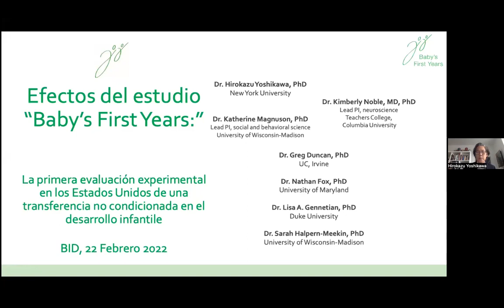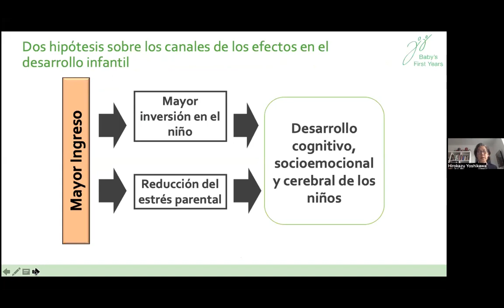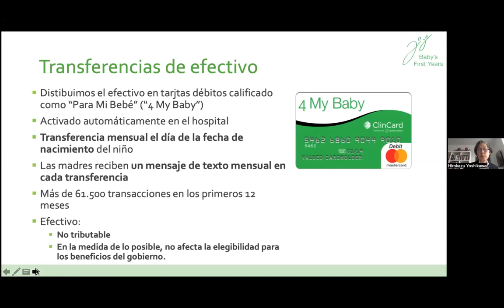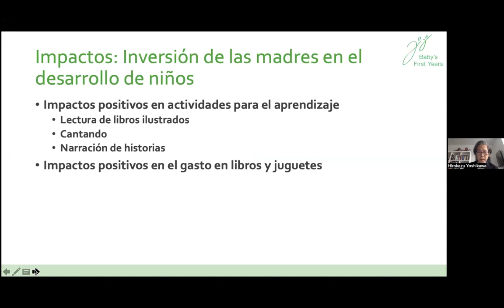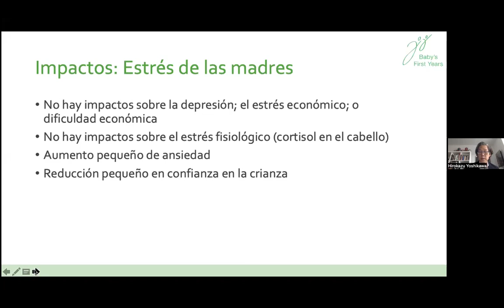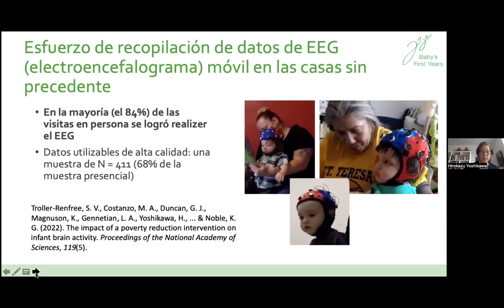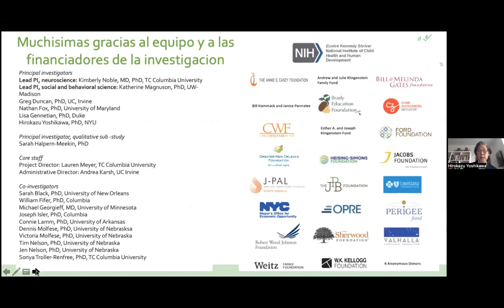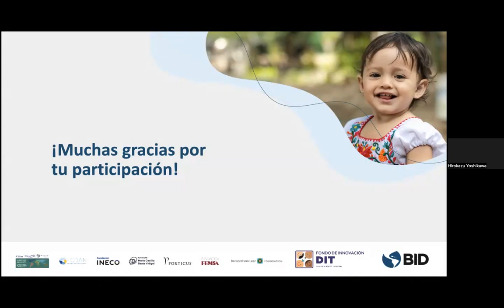¿Pueden las transferencias de ingresos a familias vulnerables impactar en el cerebro de un bebé?"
"Baby's First Years" es la primera evaluación experimental que examina el efecto de una transferencia monetaria no condicionada en el desarrollo cerebral de los niños. En este webinar, el Prof. Hirokazu Yoshikawa, co-autor del estudio, expone los hallazgos iniciales, con un interesante intercambio sobre lecciones para la política social en América Latina y el Caribe.

Te invitamos a que explores el Hub de Conocimiento en Desarrollo Infantil Temprano donde encontrarás detalles de este y otros proyectos innovadores, recursos e información muy útil